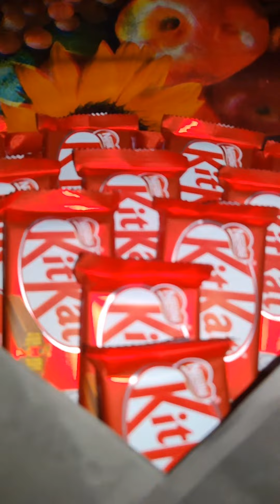Happy birthday to you jii | made by me | Kitkat bouquet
Song: Happy birthday to you jii